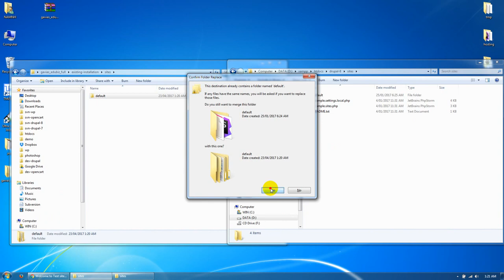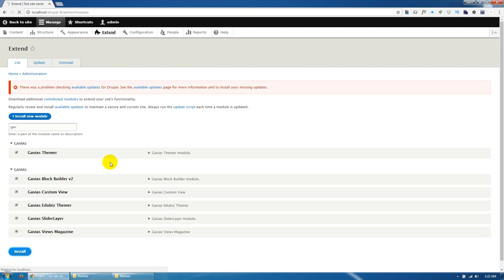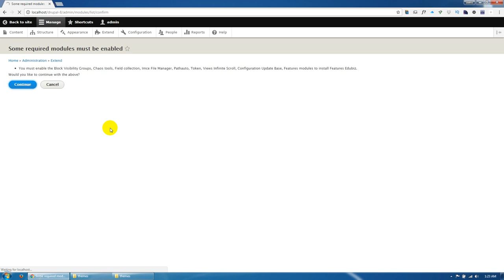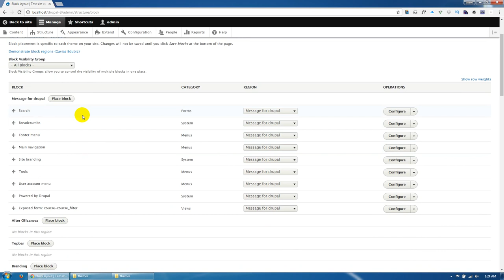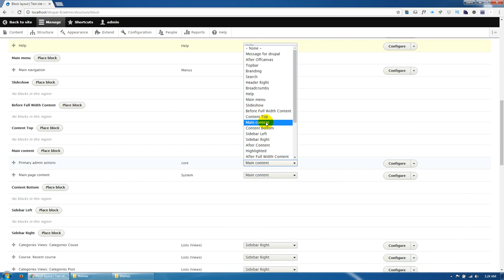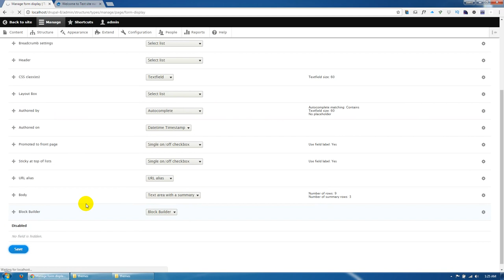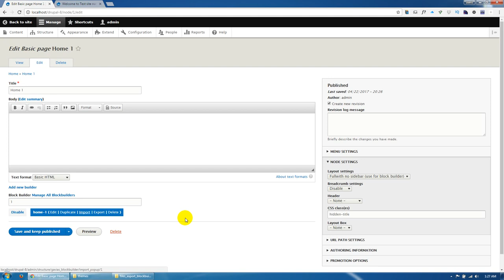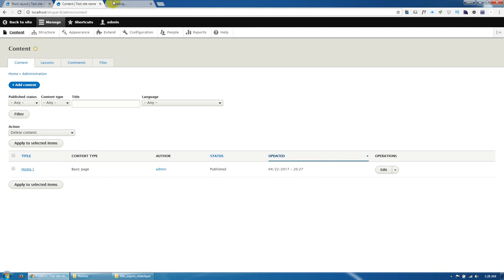Edubiz - Powerful Education, Courses Drupal 9 Theme - Existing Installtion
Edubiz is an clean, modern and easy-to-use responsive parallax Drupal theme that has been purposely built for Courses, Educational websites. The theme allows you to choose between the different demos we have created for each type of Courses, Educational establishment or create your very own style to match your Courses, Educational website. Allow your customers to get immersed in your content with full screen images, parallax, elegant typography and animations. Gavias Edubiz Theme is built with Gavias Block Builder, the amazing drag and drop builder allows you build professional block in just some simple clicks. In addition, with over many widgets integrated, building content is never easier. Gavias Edubiz theme apply the latest web technologies: Drupal 9.x, Bootstrap 3, SASS, HTML5, CSS3, Font Awesome 4 …